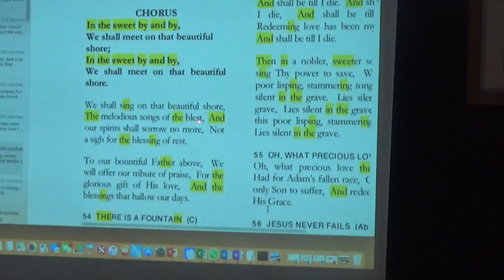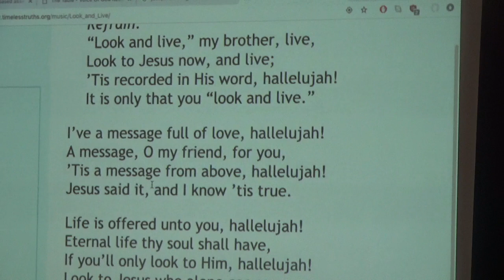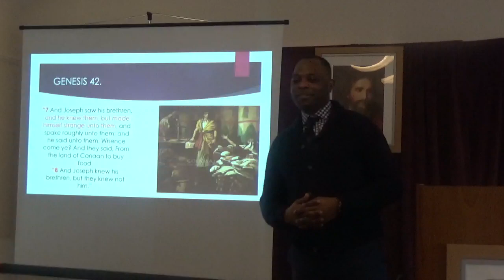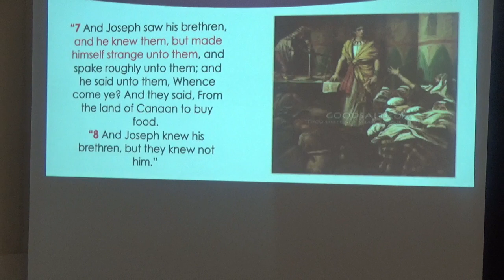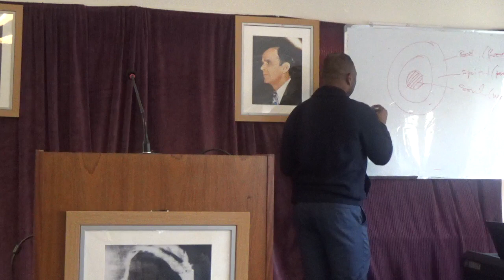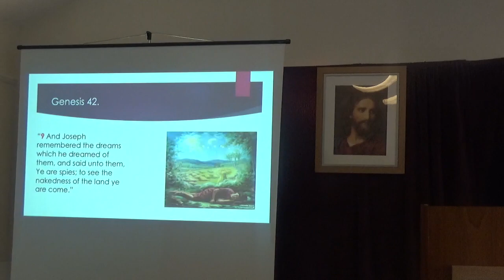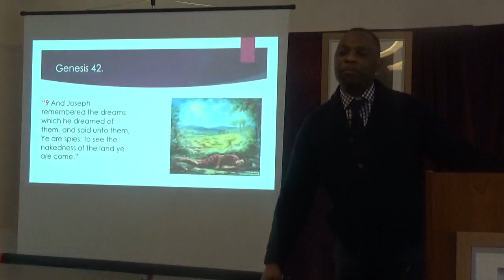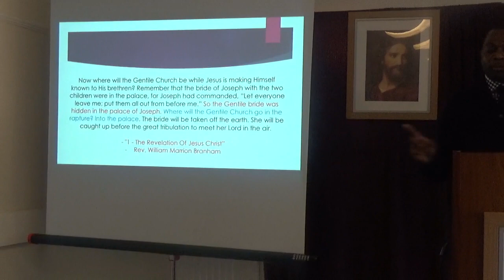Joseph's faith 8 ( English service) Bro Eric Malonga